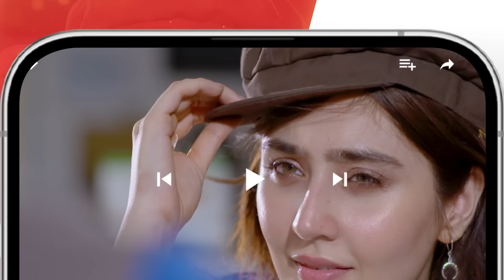Nafrat - Episode 16 Teaser - 26th January 2024 [ Anika Zulfikar & Uzair Jaswal ] HUM TV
CAST:
Anika zulfikar
Uzair Jaswal
Hina Tariq
Komail Anum
Najiba Faiz
Adnan Jillani
Shahbaz Shigri